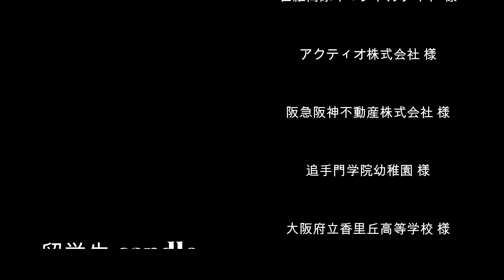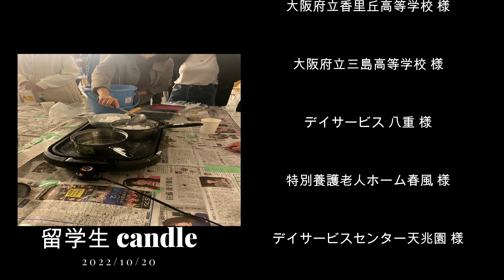追大 Candle Night 2022〜キャンドルで幻想的なひとときを〜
追手門学院大学の冬のキャンパスイベント「追大 Candle Night 2022」。昨年度に続き、今年度も新型コロナウイルス感染症対策を徹底し、有観客で開催しました。

「追大 Candle Night」は学生たちが企画・運営するイベントで、13年目を迎えました。

2022年12月18日（日）安威キャンパスにて開催した有観客での様子を、今年度もオンライン動画でお届けします。
今年度のテーマは「utopia」。追大Candle Nightの本番が来てくださる人にとって唯一無二で現実を忘れて楽しんでもらえるものになって欲しいという意味が込められています。

スタッフの思いを込めて作成された、キャンドルの優しい灯りを、ぜひ大切な方とご一緒にお楽しみ下さい！